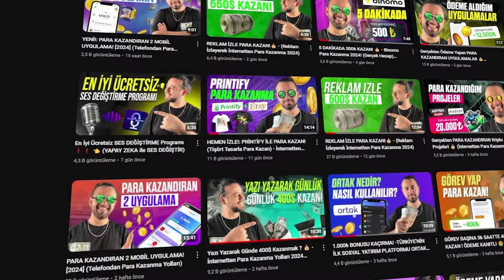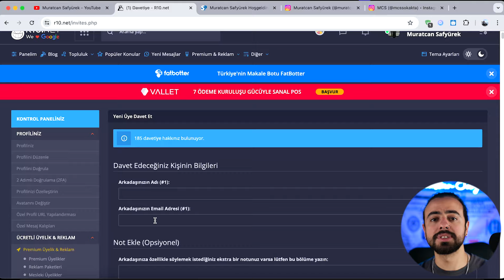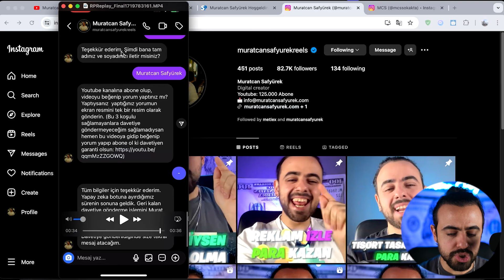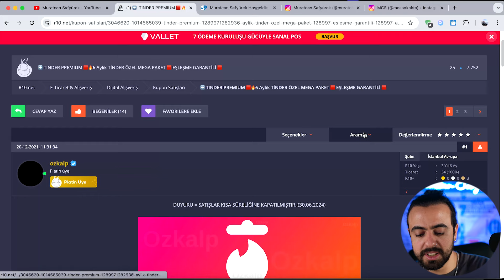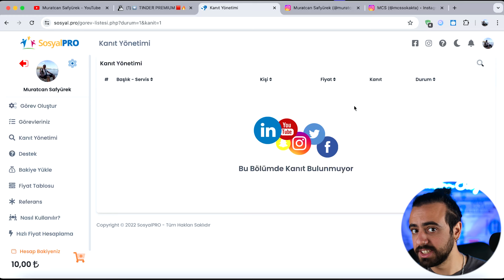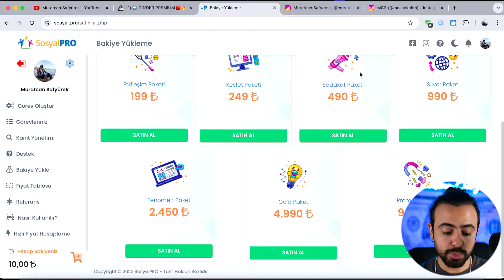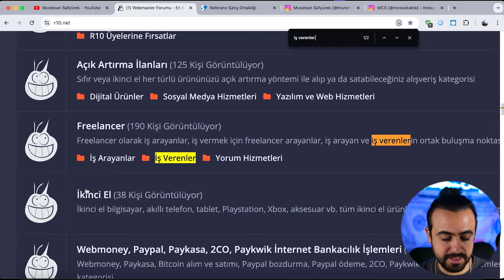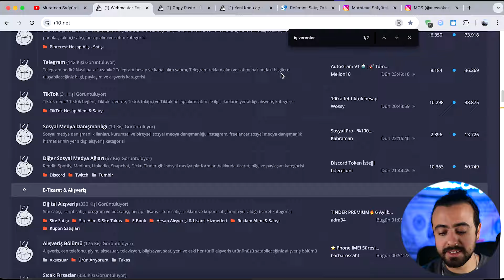HERKESİN PARA KAZANABİLECEĞİ O MÜKEMMEL SİTE! (İnternetten Para Kazanma Yöntemleri)